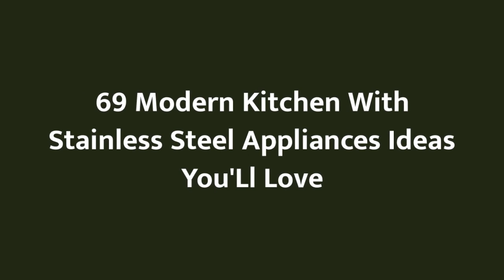75 Modern Kitchen With Stainless Steel Appliances Design Ideas You'll Love ⭐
Browse photos of modern kitchen designs. Discover inspiration for your modern kitchen remodel or upgrade with ideas for storage, organization, layout and decor.

0:00:00 - Intro
0:00:12 - Modern Kitchen With Stainless Steel Appliances Design Ideas You'll Love: Inspirations 1 to 25
0:03:03 - Modern Kitchen With Stainless Steel Appliances Design Ideas You'll Love: Inspirations 26 to 50
0:06:07 - Modern Kitchen With Stainless Steel Appliances Design Ideas You'll Love: Inspirations 51 to 75

Hey hello!